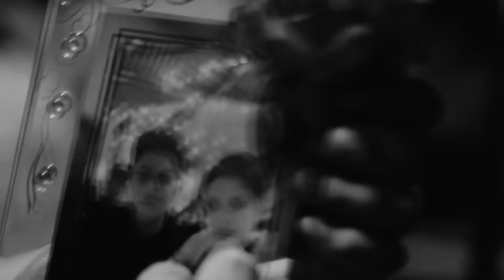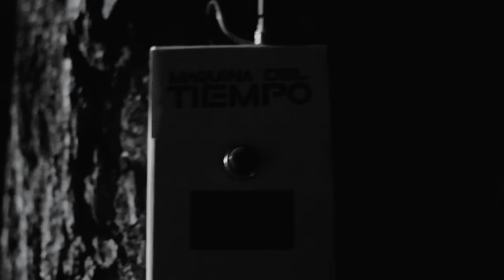Santtabunk - Agotado (VIDEO OFICAL)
les dije que esta vez no me volveré a ir jeje :) ❤️ no voy a fallarles, las amo mucho son lo mejor del mundo 💙 compartan :3 subiré una cada semana así que agréguenme a WhatsApp para estar más juntos🥰🥰 el numero es 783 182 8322 🙋🏻‍♂️
❤️ pa extrañar esos ex amores :D les dejo en enlace de descarga

en mi Facebook personal (que es NUEVO) estoy como Miguel Ramirez:) aqui el

Reparto:
- Neni Mendez
- Miguel Ramirez
- Josue Neri

Artista/Interprete: Santtabunk y Josue Neri
Compositor: Miguel Ramirez / Santtabunk
Producción: Pasión Music Studio
Producción del Video: Santtabunk
Pasion Music Latin S.A. de C.V.

Cámaras:  Abdiel CM
Producción: Pasión Music

Distribuido por  Sony Music Entertainment Spain  ©